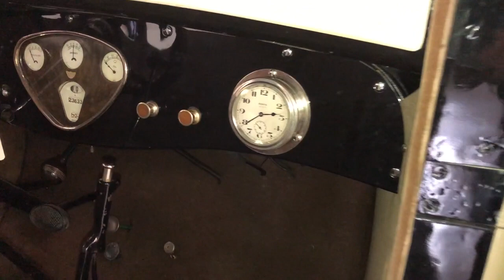Reo Wolverine Brougham 1927 Autoway.fi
Reo Wolverine Brougham 1927